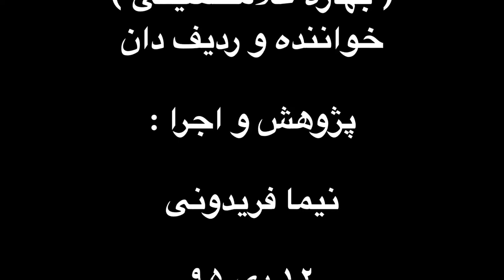الهه . خواننده . زندگینامه نوازندگان . خوانندگان . موسیقیدانان ایرانی . نیما فریدونی.mp4